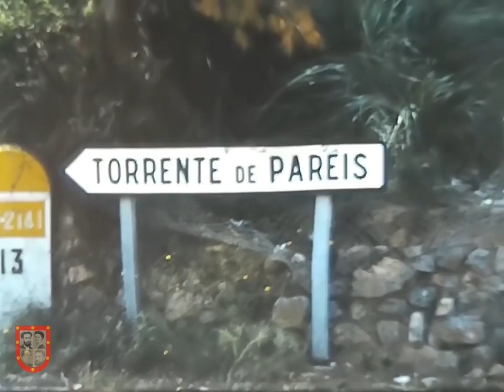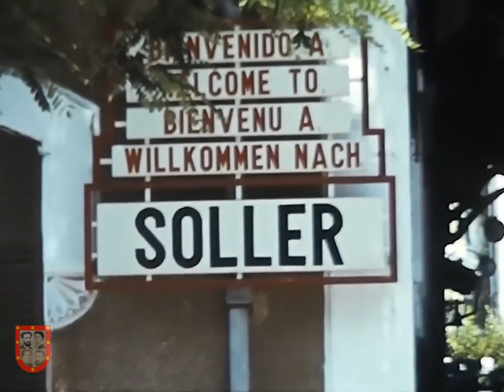MAGALUF 1976 Holiday! Amazing vacation 8mm · 60 fps Upscale + Sound Editing · Sóller · Porto Cristo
Journey back to Mallorca in the mid-1970s and discover Magaluf just as others were visiting it for the first time! Some highlights of this delightful travelogue of bygone Mallorca:
00:01-00:47 Magaluf. Pub brekkie + hotel
00:48-01:02 Hotel pool
01:03-02:07 Monastery of Saint Lluc
02:08-02:20 Coast
02:21-03:15 Torrente de Pareis. Sa Calobra
03:16-03:23 Port
03:24-04:07 Sóller
04:08-04:15 Hotel Magalluf Park
04:16-05:03 Boat Excursion
05:04-05:52 Beach/Cove
05:53-06:12 Another hotel pool!
06:13-06:47 Hotel. Views of Magaluf with many empty lots
06:48-07:26 More hotel pool atmosphere at thge Magalluf parkl
07:27-07:48 Mallorca Demon Mask. Ca'l Dimoni
07:49-08:29 Safari Reserva
08:30-09:32 Another Boat Excursion
09:33-10:49 Porto Cristo. Beach and views of the harbour
10:50-11:13 One last visit to the hotel pool!